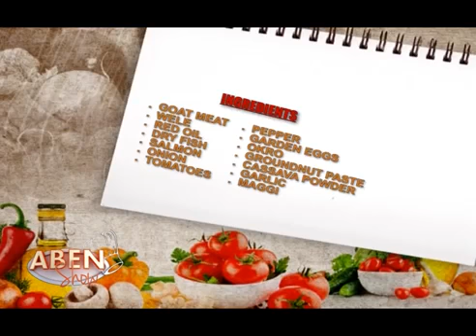Top selected Funniest Nana Ama mcbrown videos of all time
Nana Ama Mcbrown is undoubtedly one of Ghanas Most celebrated Actresses. Everyone loves empress. The young, the aged etc. Watch these videos of .

PLEASE NOTE: Unauthorized upload of this video unto any YouTube channel is prohibited. (C) 2012. EKB Records. Nana Ama McBrown challenged Becca's to .